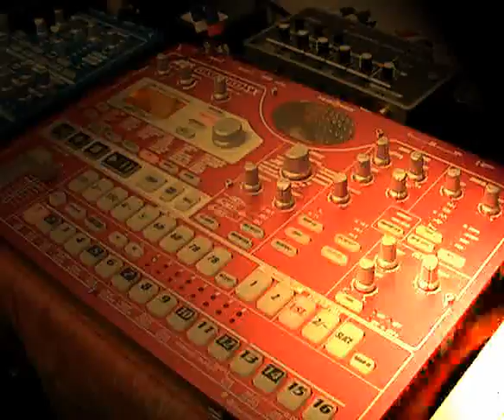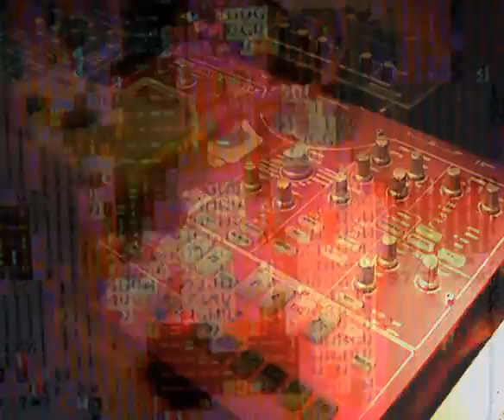animalvideo - gara=gara (short mix) [KORG ELECTRIBE-SX + KAOSSILATOR]